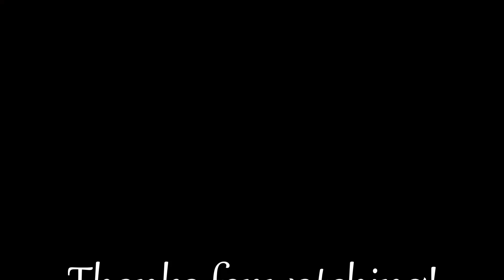What Happened To The Somerton Man? | Soft Spoken | ASMR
Does this case remain unsolved? Here is the strange, true story also known as the Tamam Shud case.